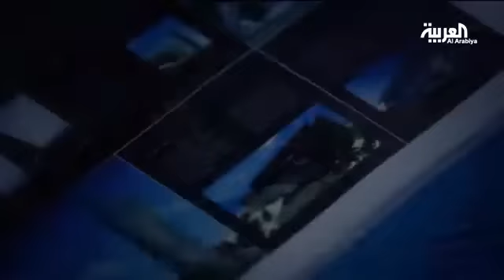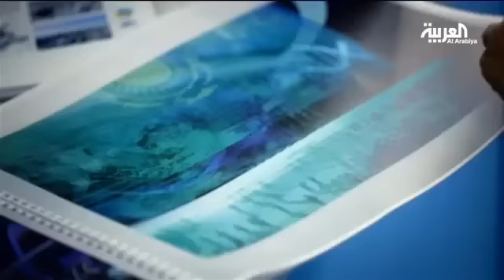كازاخستان تستعد لاستضافة العالم في "إكسبو 2017"